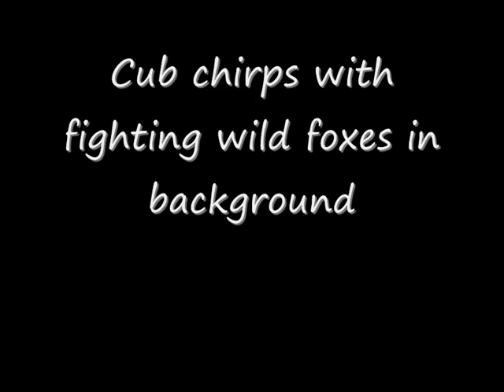Red Fox Sounds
Red fox sounds. The cubs in the pen were orphans who were later returned to the wild.